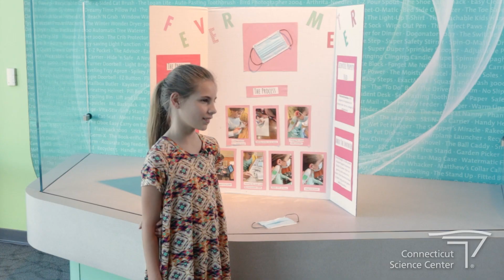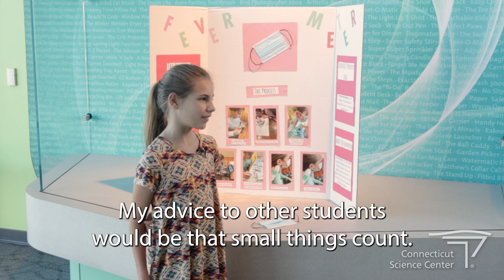Young Inventor Spotlight: Debra and the Fever Meter